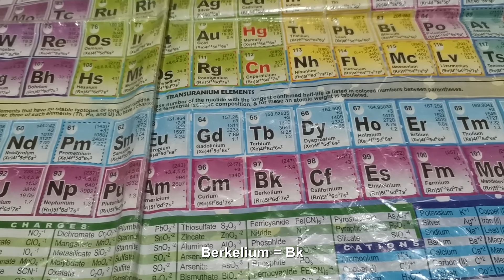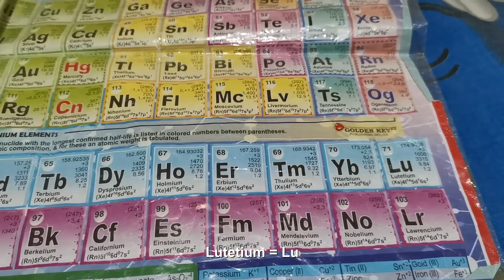Periodic Table of Element Song with Q&A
Periodic Table of Elements Song by Clydee
Plus Question and Answer of Elements